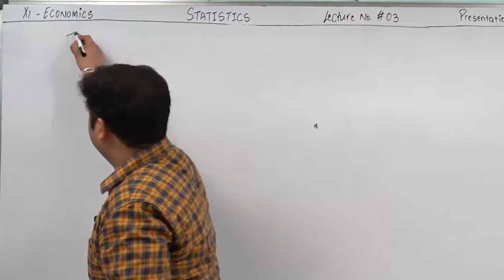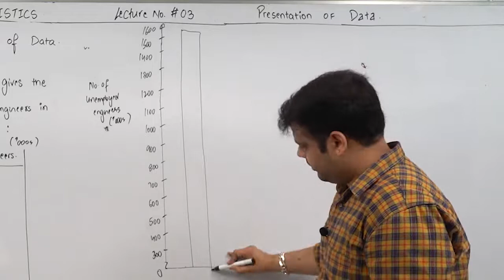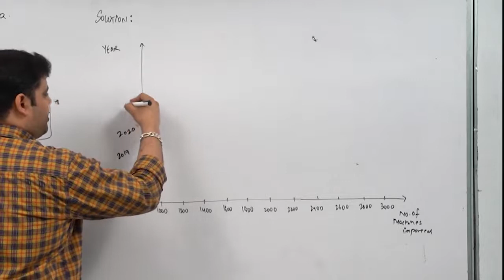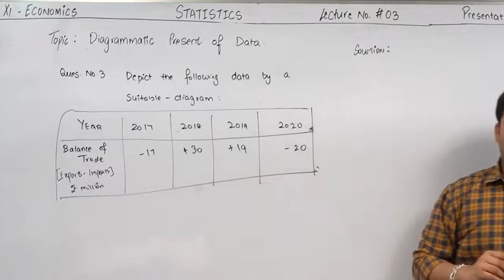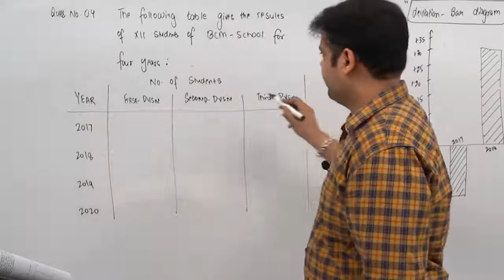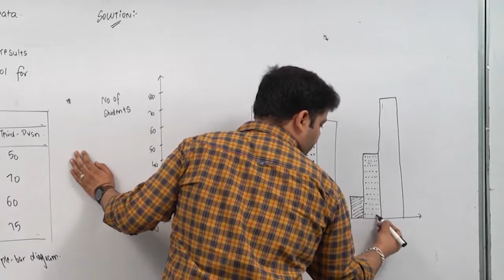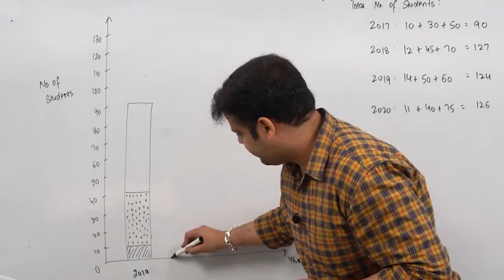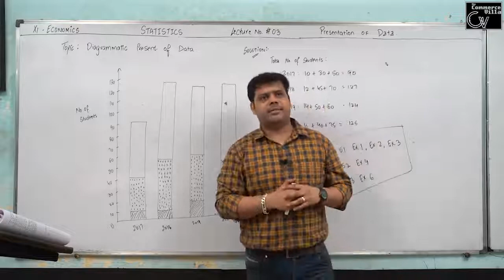03 || Presentation of Data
Material : This chapter familiarises to the students to the concept of presentation of data and different forms in which data can be presented. i.e., textual, tabular, diagrammatic and graphical presentation.